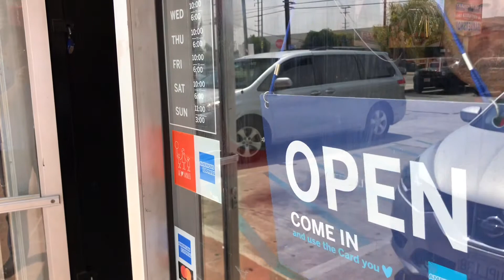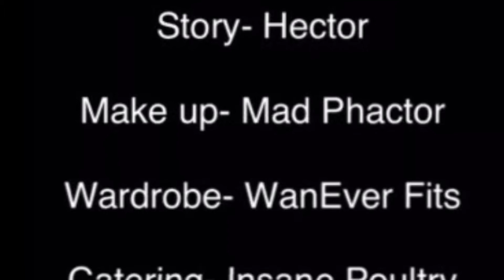The Wrestling Guy - 3rd Episode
There is no easy way out, no short cut home, what is next for David The Wrestling Guy after being cheated out of the submission challenge, failing to make his hero proud, and losing his shoe?